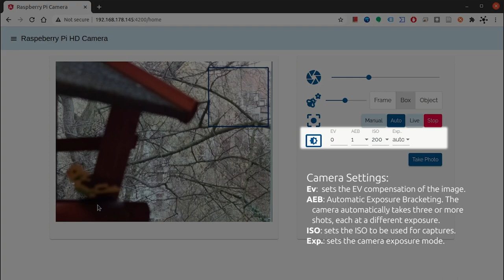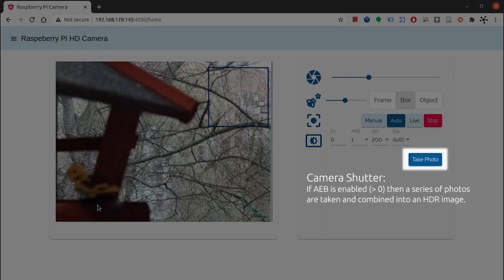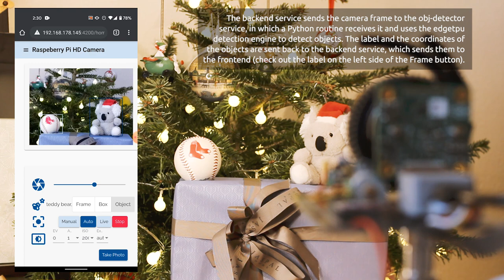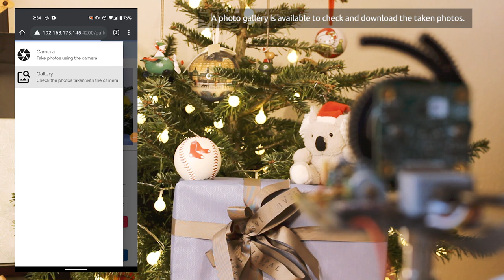Autofocus for the Raspberry Pi HQ Camera using the 16mm Telephoto Lens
This video is part of the tutorial article that adds autofocus to the 16 mm Telephoto Lens mounted on the Raspberry Pi HQ Camera.

*TIME TABLE*
0:00 Introduction
0:12 Auto-Calibration Routine
0:16 Components
0:33 Camera Interface
1:10 Background focused
1:37 Nanoblock bird focused
1:59 Photo examples
2:15 Object detection
3:02 Photo gallery
3:13 Photo examples